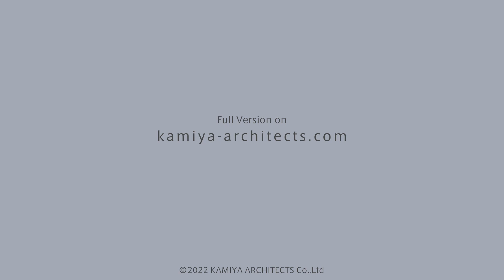Ohagi3 FLAGSHIP SAKAE x KAMIYARHICTETS： -VALUE-DRIVEN-DESIGN-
VALUE-DRIVEN DESIGN"
クライアントの夢・挑戦を事業成功に導くデザインです。

■概要
2017年設立、ホリデイズ株式会社のおはぎ専門ショップ「ohagi3おはぎさん」の旗艦店です。カミヤアーキテクツが、店舗デザインをはじめ、建築を起点としたリブランディング・クリエイティブディレクションを担当。
おはぎの円をモチーフにボーダレスにデザインを展開。
象徴的なライトや、組み換え可能なユニットのデザインなどにより、多店舗展開を見据えます。

■クレジット
施主：ホリデイズ株式会社
クリエイティブディレクションおよびの店舗デザイン：カミヤアーキテクツ
実施設計： アーチデコ+カミヤアーキテクツ
施工：ジーク株式会社
グラフィックデザイン：小野圭介(ONO BRAND DESIGN)
構造解析協力：楠本玄英構造設計事務所

■映像・写真
PRODUCE：KAMIYA ARCHITECTS
DIRECTOR：Yusuke Ono
FILM MAKER：studio horizont
PHOTOGRAPHY：Takumi Ota

■GENERAL INFORMATION
KAMIYA ARCHITECTS (KA) designed the flagship store of ohagi3, a brand specializing in ohagi (rice cake) established by HOLIDAYS in 2017. KA was in charge of creative matters from rebranding to store interior design. The design of the symbolic light and sustainable assembly wooden unit works as repeatable units in future stores, leading the client's business challenge to success, who aims to expand store locations.